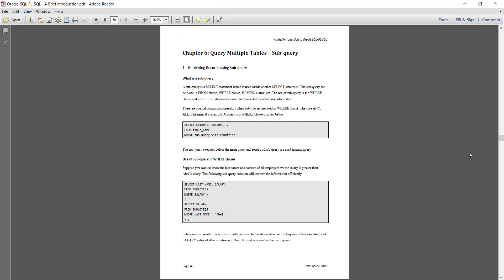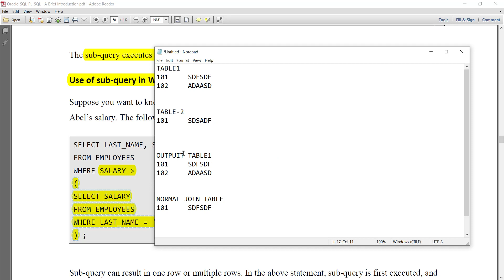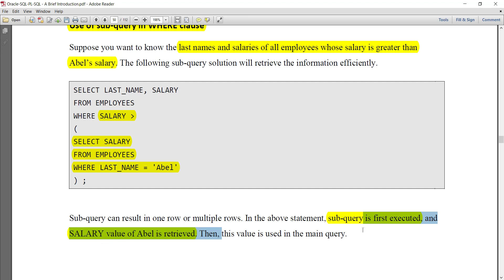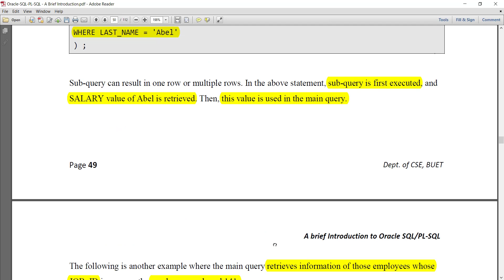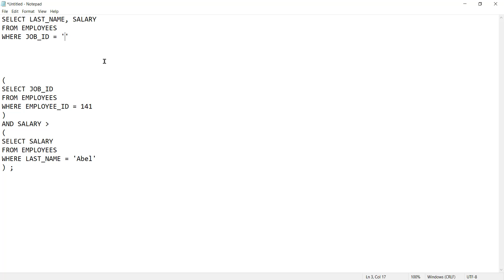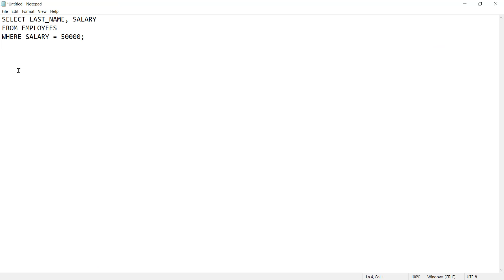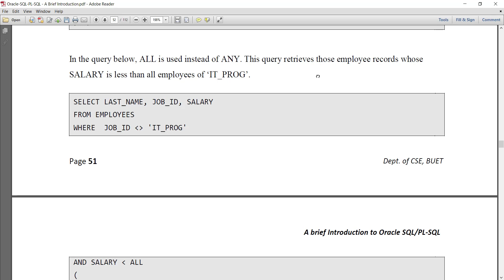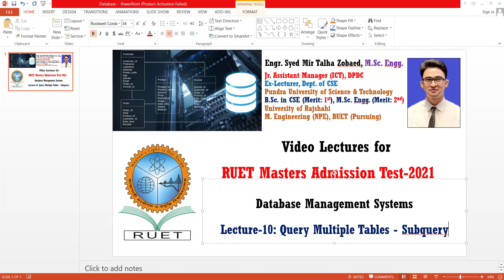Lecture 10 Database RUET Masters Admission Test 2021